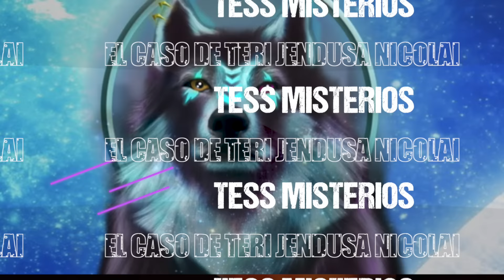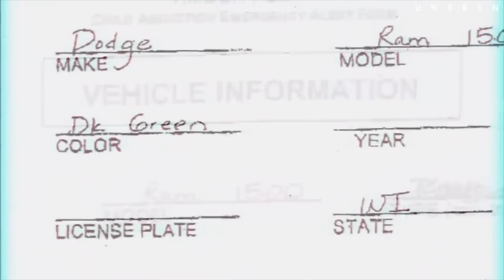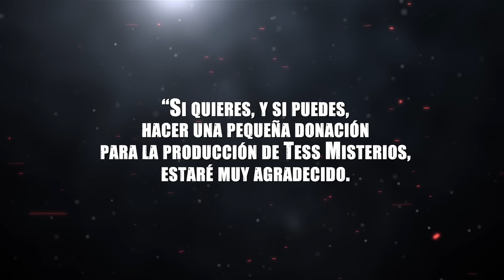Ojalá le den la Pena Máxima a este Monstruo - el caso de Teri Jendusa Nicolai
El 31 de enero de 2004, una llamada al 911 interrumpe la tranquilidad de ese día. Del otro lado línea, solo se escucha a una mujer respirar que no pronuncia una sola palabra; minutos después la linea del 911 recibe otra llamada. En esta ocasión, la misma mujer -y con una dificultad perturbadora- solo dice una dirección.

Cuando los oficiales llegan, quedan perplejos ante el horrendo crimen que acaba de suceder. Y este solo sería el inicio de un terrible caso que conmocionó a Wisconsin.

📌  Si quieres hacer una donación para la producción del canal, te saludaré  de forma personalizada en un próximo video.

👩🏻‍🎓 Sobre mi: Gracias  por leer esto. Creo que es importante conocer los antecedentes y la educación de alguien porque ayuda a enmarcar la forma en que ven las situaciones y por qué pueden tener un punto de vista particular. Soy comunicador social y periodista, con 4 años de experiencia, y creador de contenido de True Crime.